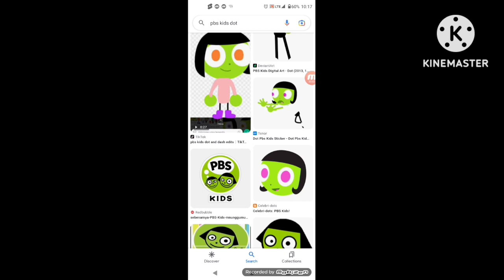brother Great Jurassic jawbones redner pack collection extended^281